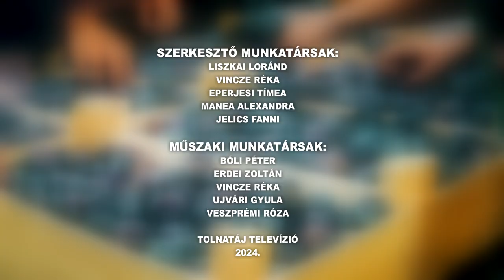Völgységi magazin 20240930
Völgységi magazin

Strudel fesztvál - Nagymányok
Forgófesztivál - Závod
Rebel Rúdsport Egyesület Bonyhádon - fiatal tehetséges Csobot Baros Eszter vezetésével
Tolerancia nap Zombán - a roma kulturális értékek fontosságára hívták fel a figyelmet